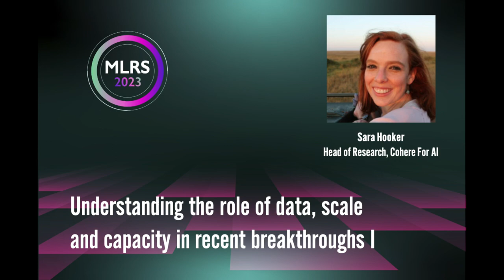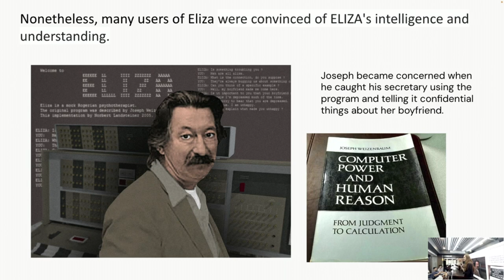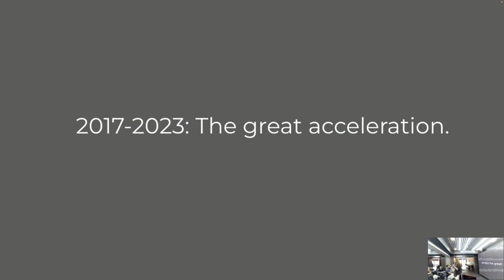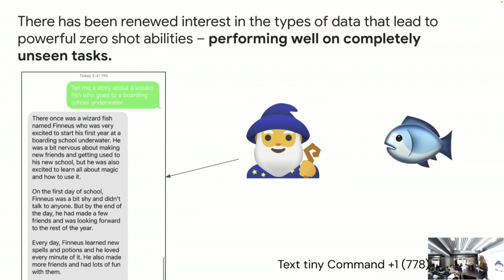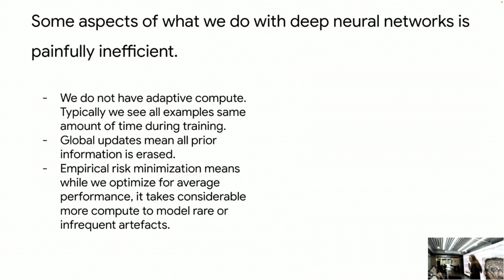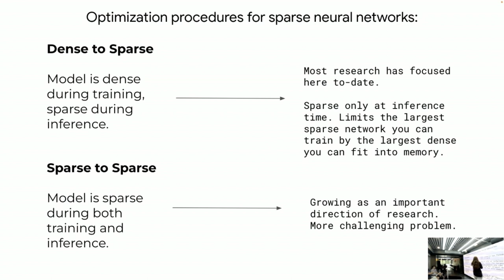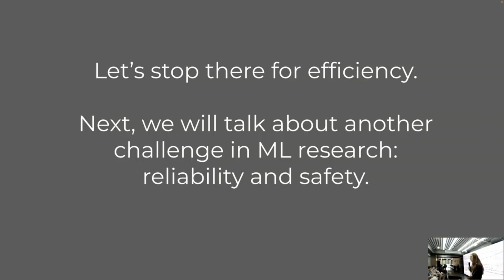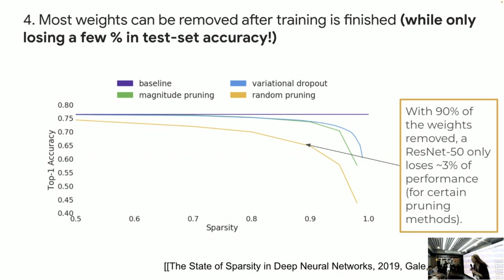(MLRS 2023) Understanding the role of data, scale and capacity in recent breakthroughs [Part 1]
Speaker: Sara Hooker, Head of Research @ Cohere For AI
Topic: Understanding the role of data, scale and capacity in recent breakthroughs